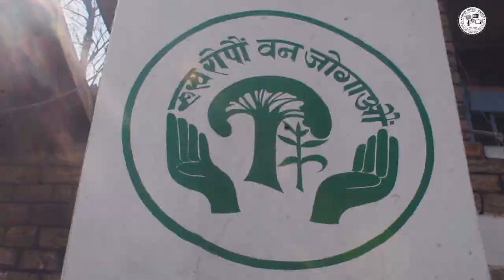डढेलो नियन्त्रण र रोकथामका लागि जनहितमा जारी सन्देस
सुख्यायाममा डढेलोको जोखिम बढेकाले वनजंगलमा आगलागीजन्य काम नगर्नुहुन अनुरोध छ । डढेलो नियन्त्रण र रोकथामका लागि डिभिजन वन कार्यालय र म्याग्दी मिडिया सोसाईटीको सहकार्यमा जनहितमा जारी सन्देशमुलक भिडियो ।